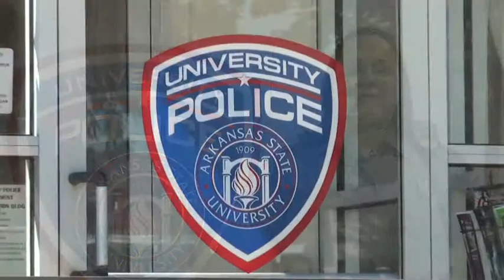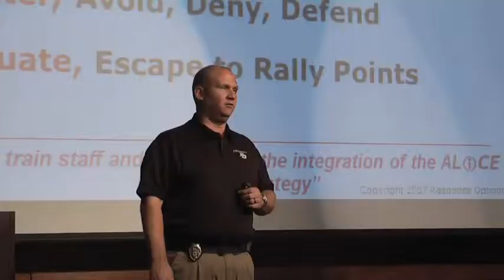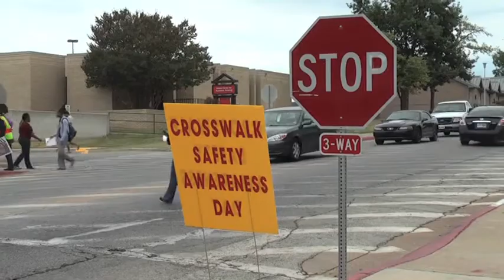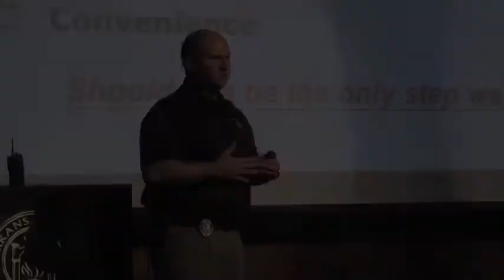Arkansas State University UPD Safety Video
This particular piece was a class project that was filmed and edited by me. The narration was tracked by a friend of mine by the name of Jake Pendergist.